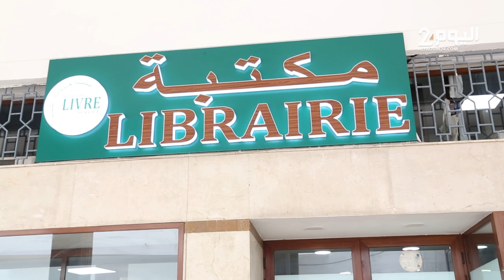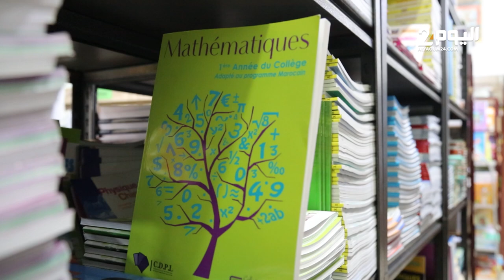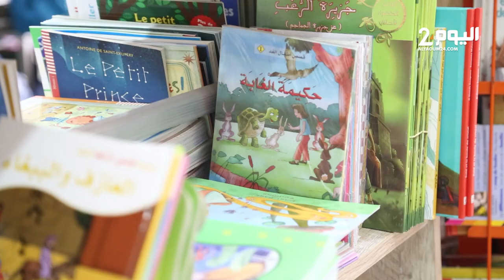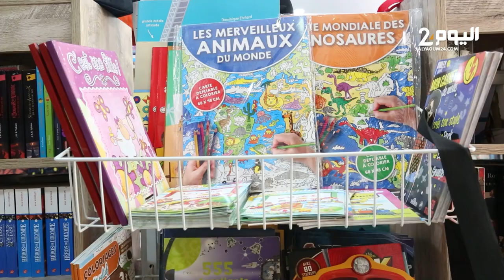قبيل الدخول المدرسي... بائعو الكتب الدراسية يؤكدون على وفرتها واستقرار أسعارها